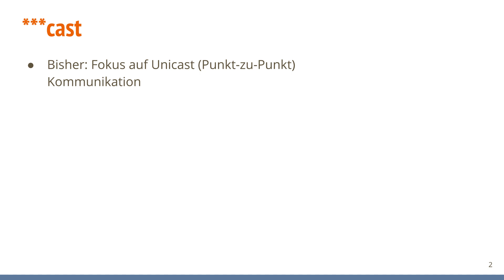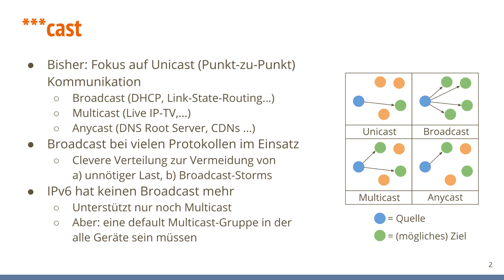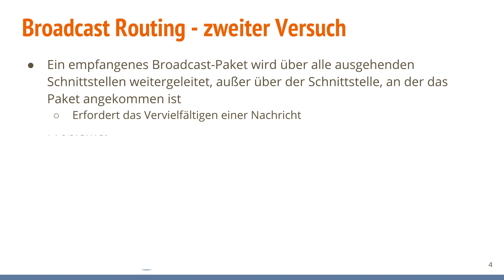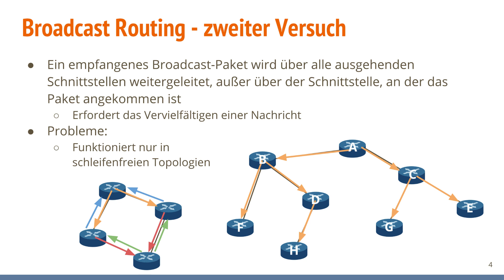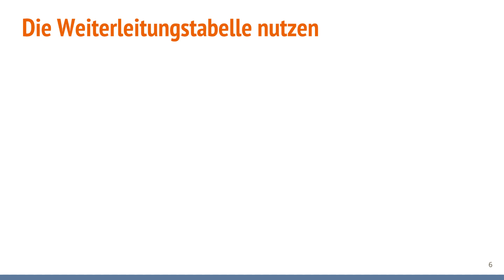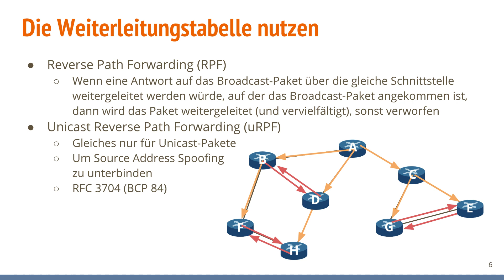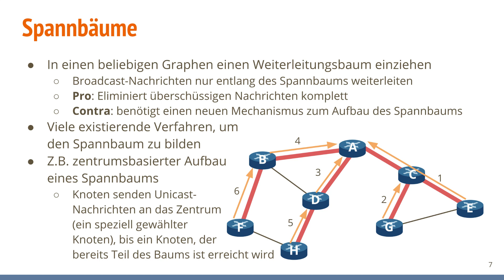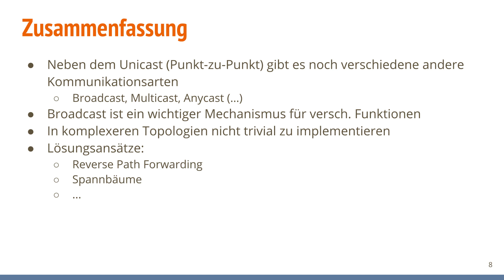(#31) Broadcast-Routing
Der Broadcast ist ein wichtiger Mechanismus für diverse Mechanismen im Internet. In diesem Video geht es um das effiziente Verteilen von Broadcast-Nachrichten.

Inhaltsverzeichnis:
0:00 - Einführung
0:25 - Broadcast, Multicast, Unicast und Anycast
3:03 - Broadcast Routing - erster Versuch
3:58 - Broadcast Routing - zweiter Versuch
5:41 - Broadcast Routing - dritter Versuch
6:59 - Nutzung der Weiterleitungstabelle
9:18 - Spannbäume
11:19 - Zusammenfassung

Dieses Video ist Teil der Vorlesung Datenkommunikation/Rechnernetze der Hochschule Augsburg.